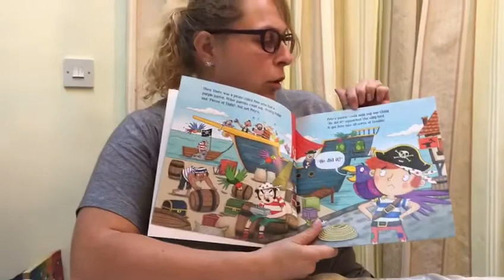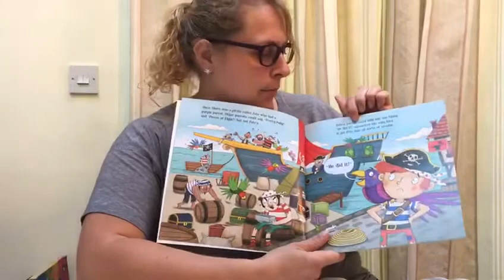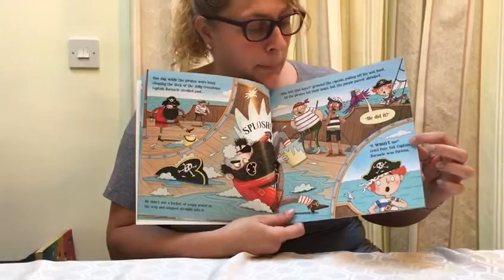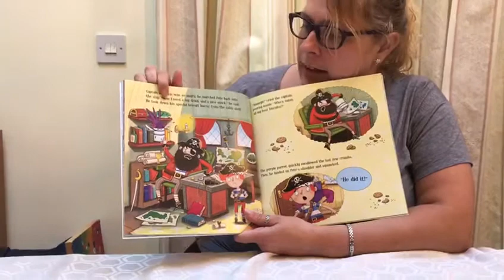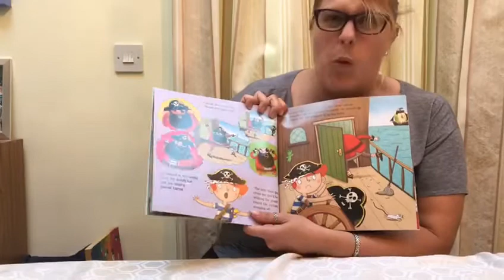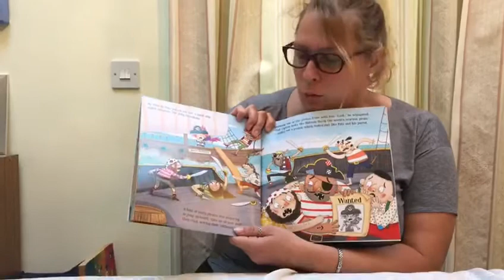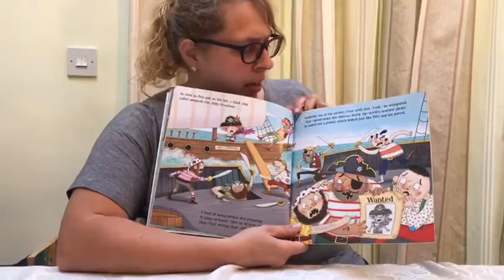Sam reads part one of Pirate Pete and his Parrot